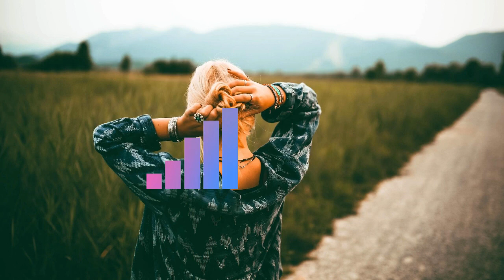Sarah Jansen - Moments || Sync No Copyright Music || Best Free to Use Background Music for Videos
Sarah Jansen - Moments [FREE TO USE]

"An uplifting house track with multiple synthesizers, drums, bass and subtle piano melodies and a very slight orchestral feel" - Sarah Jansen